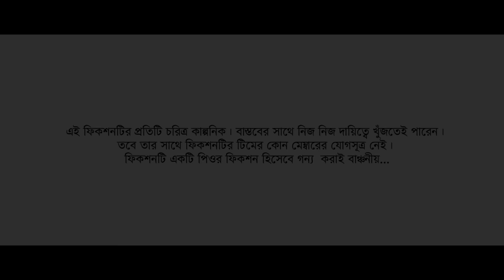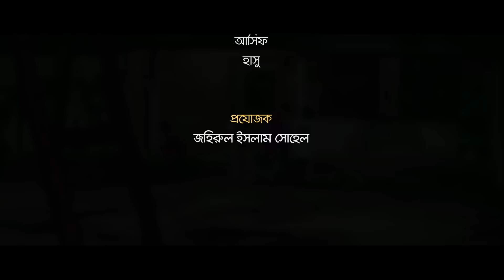Nisshobdo Rodon | নিঃশব্দ রোদন | Fazlur Rahman Babu | Monira Mithu | Bangla New Natok 2019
Short Film : Nisshobdo Rodon
Director : Saikat Reza
Produced : Zahirul Islam Shohel
Starring : Fazlur Rahman Babu, Monira Mithu, Jannat, Ohi
Story : Tanim Rahman
Language : Bengali
Label : Cd Choice

এবং আপনার পছন্দের ঈদ নাটকগুলো দেখতে ক্লিক এখনি:
01. লাভ বার্ড - Apurba & Mousumi Hamid
02. জোর জব্বার - Jovan & Tasnuva Tisha
03. বউ আমার - Mosharraf Karim & Aparna
04. গল্পটা রোমিও জুলিয়েটের নয় - Arfan Nisho & Orsha
05. প্রেমহীন এ শহরে - Tausif & Nadia Nodi
06. আনমনে তুমি - Apurba, Momo & Peya Bipasha
07. নিশ্বব্দে সুর - Arfan Nisho & Mehazabien
08. প্রস্থান - Chanchal Chowdhury & Sabnam Faria
09. ঝগড়াটে যুগল - Zahid Hasan & Tanjika
10. সহজ সরল ছেলেটা - Arfan Nisho & Sharlin Farzana
11. নীল আবরণ - Siam, Mehazabien & Tausif
12. সাক্ষী মজিদ - Aa Kho Ma Hasan & Momo